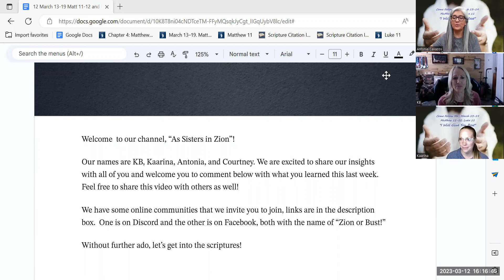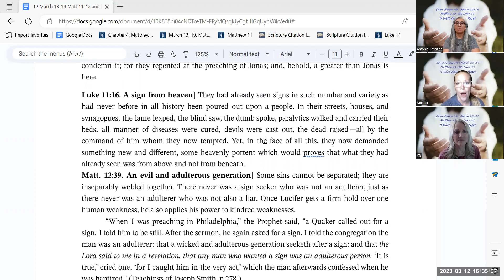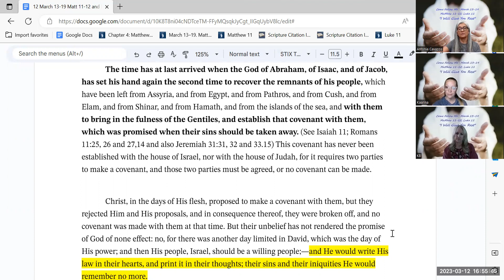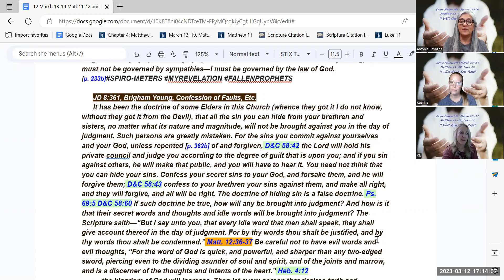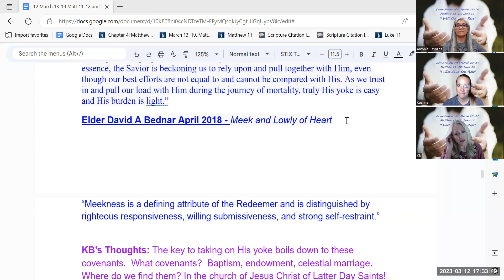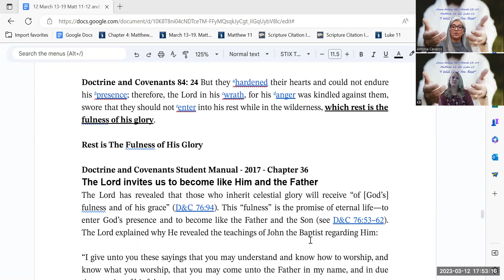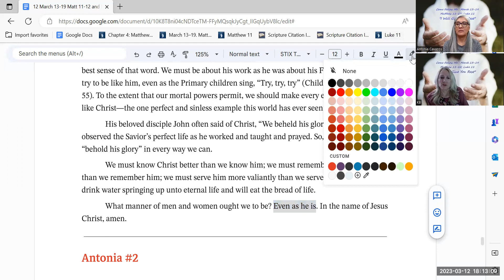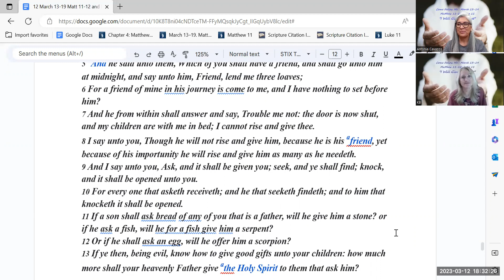Come Follow Me - March 13-19 Matthew 11-12; Luke 11 "I Will Give You Rest"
Welcome to "As Sisters In Zion"    March 13-19  Matthew 11-12;  Luke 11  "I Will Give You Rest"